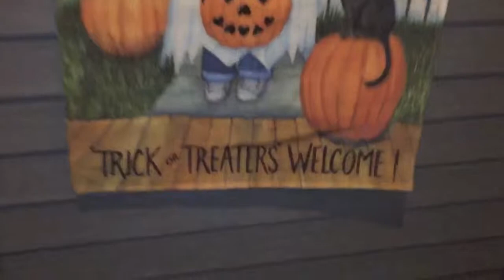Trick Or Treat Short Film By Michael Sutton